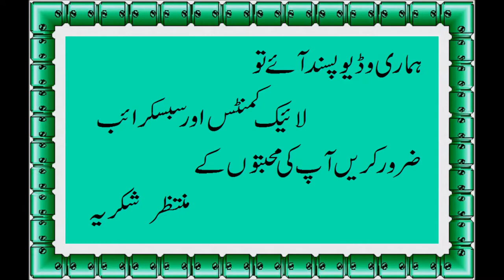Fried egg sandwich | 10 mins egg breakfast recipe